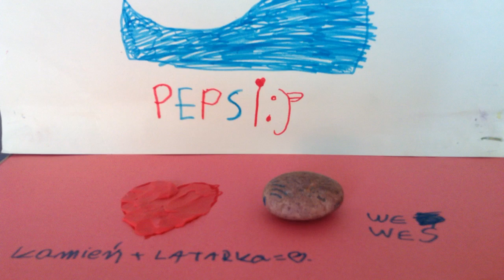Kamień, latarka = love